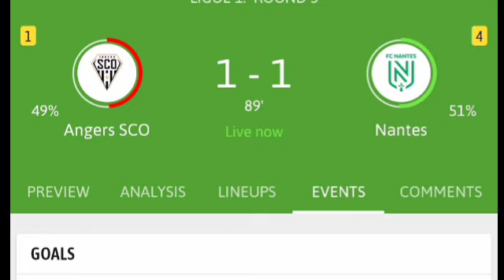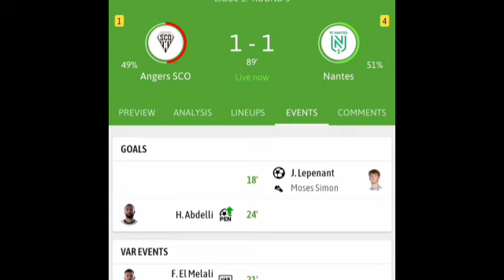Angers Vs Nantes (1-1) All Goals Results & Extended Highlights 21/09/2024.